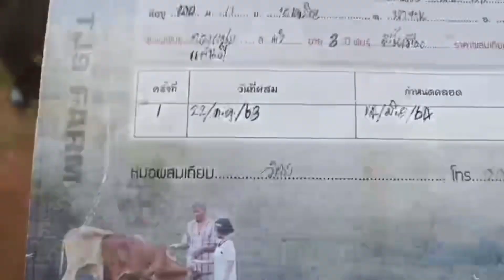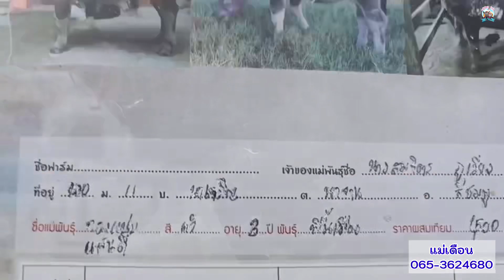เปิดราคาควายงาม แม่ท้องเบิ้มพันล้าน พร้อมทายาทเบิ้มพันล้าน เอกสารครบ คอกแม่เดือน โทร.065-3624680